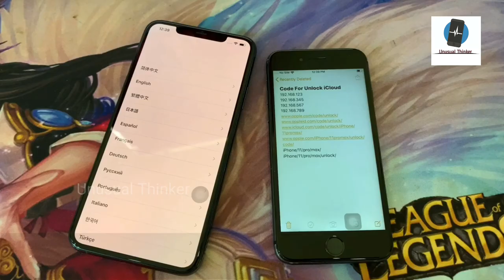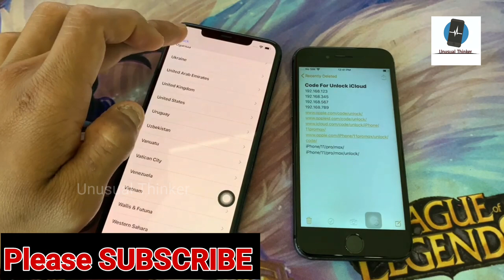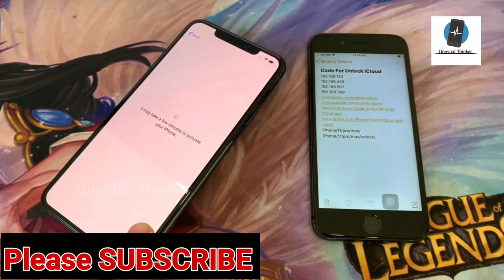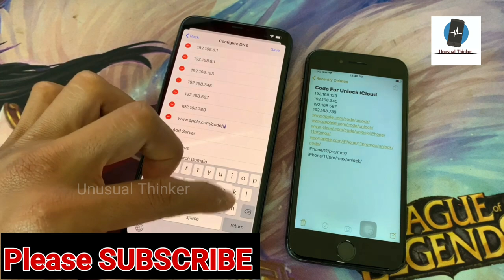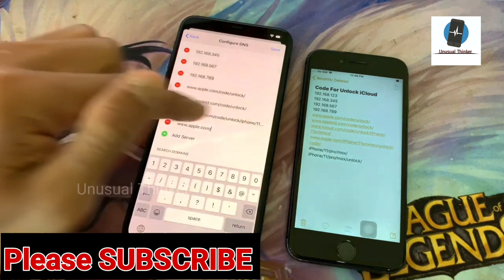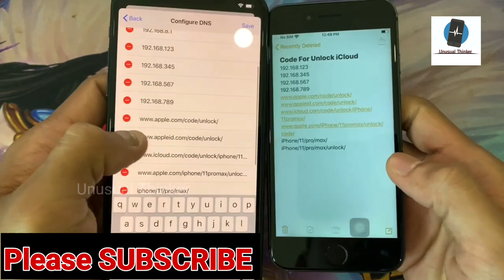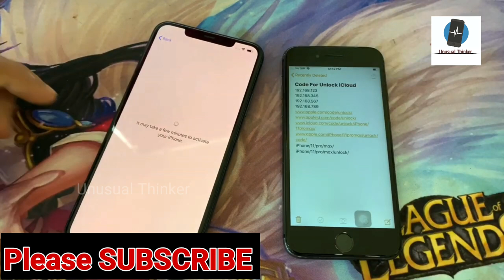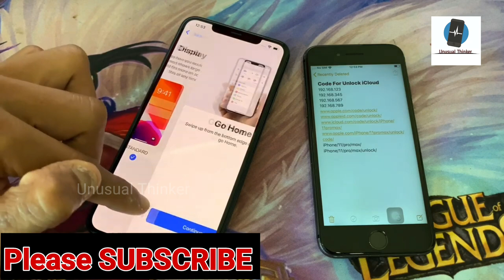iPhone 11 Pro Max Unlock iCloud - Remove Activation Lock immediately IOS 13.1.3 New Method 2020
iPhone iCloud Unlock iPad/iPod/Apple Watch/ iPhone 4/4s/5/5c/5s/6/6s/6 plus/7/7 plus/8/8 plus/X/XS/XS Max/XR/X/11Pro/11Pro Max Supported With iPad/iPod/Apple Watch iCloud Lock, 100% Fixed in This Method with Success Proof iOS OS version, in This Video is iPhone 7, iOS version 12.1.2 Done

1. = LIKE VIDEO
3. = SHARE VIDEOS
4. = COMMENT "DONE" YOUR IMEI NUMBER
5. = WAIT FOR RESPONSE